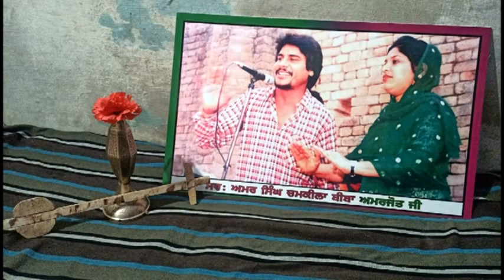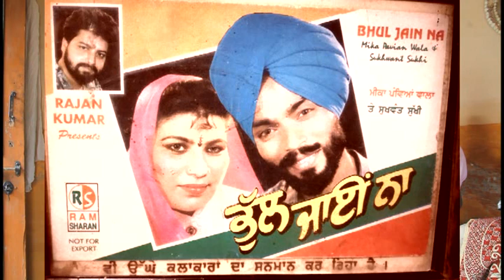interview Mika Pawa Wala % Teja Talwandi ਚਮਕੀਲੇ ਦੇ ਸੋਰਤੇ ਜਰੂਰ ਸੁਣਨ //ਮੁਲਾਕਾਤ//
Video Detail  ਚਮਕੀਲੇ ਦਾ ਅਖਾਂੜਾਂ ਸਤਿਸੰਗ ਵਾੰਗੂ ਲੱਗਿਆਂ ਸੀ
Tittle : ਚਮਕੀਲੇ ਦੀ ਮੌਤ ਪਿਛੇ ਕਲਾਕਾਰਾ ਦਾ ਹੱਥ ਸੀ
LABEL➤ Teja Talwandi